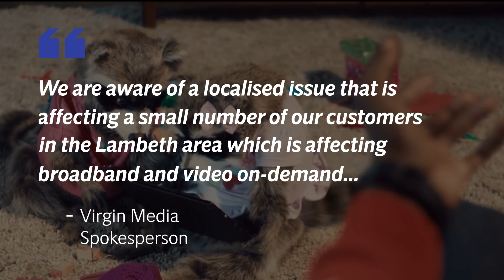Virgin Media down: Customers' fury as broadband network 'keeps cutting'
Virgin Media users have complained of repeated internet outages, accusing the network of making working at home impossible.

Social media users have written to the provider saying they have suffered days of sporadic cuts to their broadband service.

The Downdetector website has recorded complaints across the UK, particularly in areas around London and Birmingham.

The Virgin Media spokeperson said: “We are aware of a localised issue that is affecting a small number of our customers in the Lambeth area which is affecting broadband, video on-demand and some telephone services.

"We are working to fix this issue as quickly as possible and apologise to those customers for the inconvenience caused.”